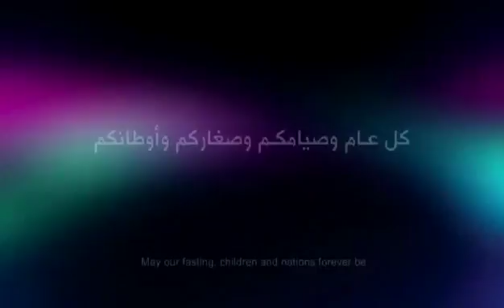Protect Palestinians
Protect children of Palestine, save them, save women and families